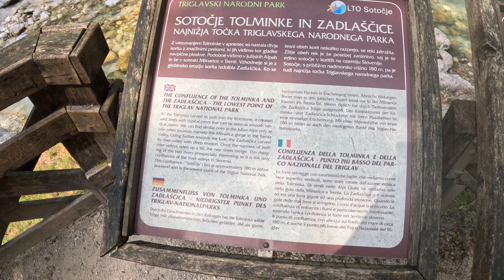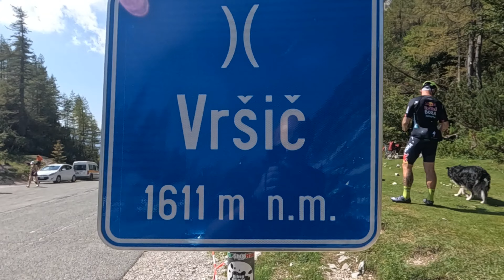Словения, немного отдыха)))